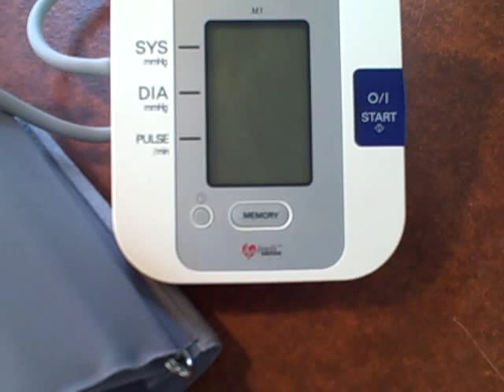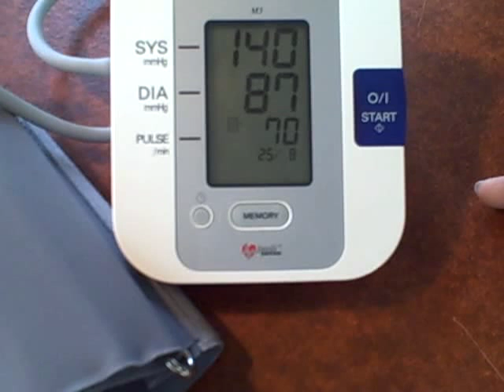Az intelisens vérnyomásmérő miért jobb?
Recorded on szeptember 18, 2013 using a Flip Video camera.